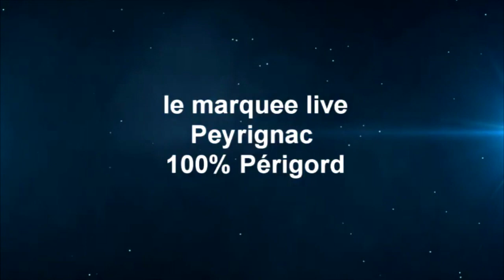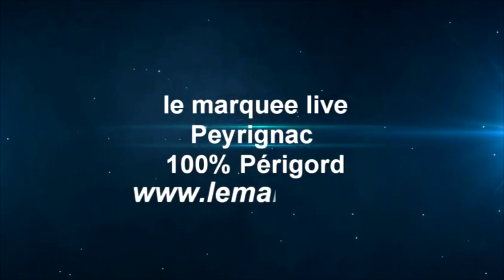The rock'n'jam travelin'band Live Bill Withers Use me cover @the Marquee Peyrignac